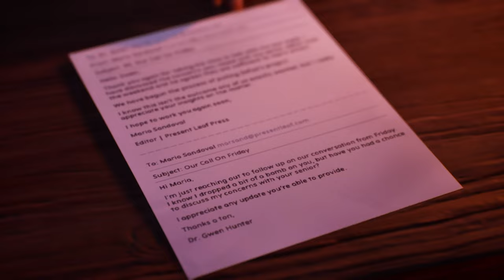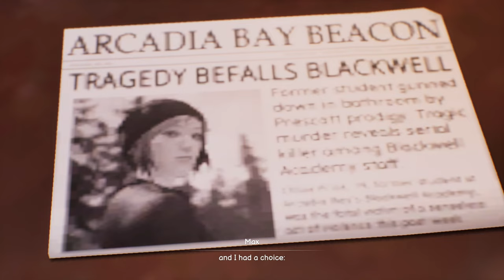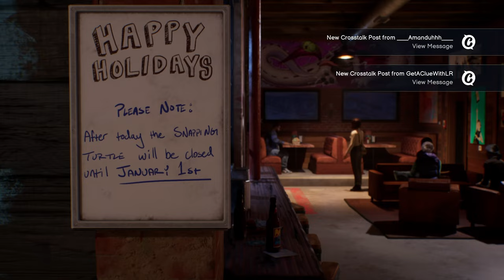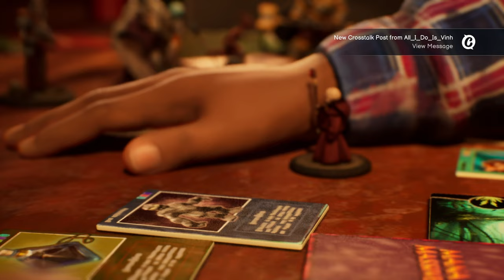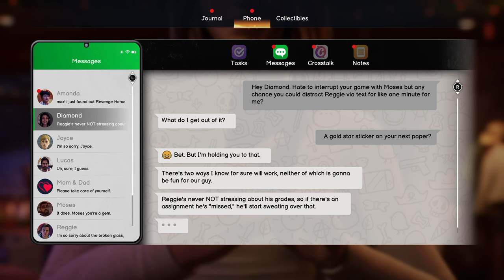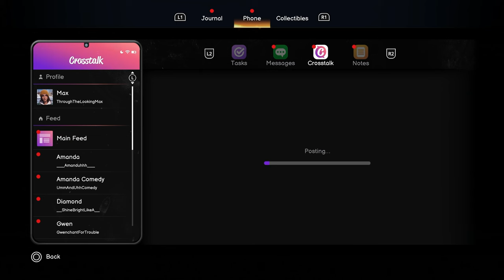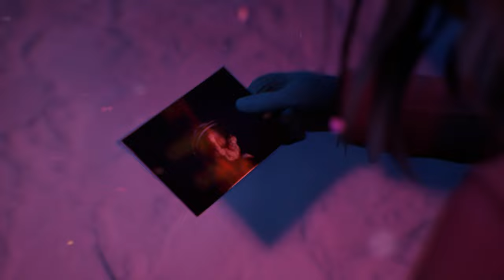Chapter 4 | Diptych | Life is Strange Double Exposure Full Guide Walkthrough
Part 4 of my full walkthrough guide for Life is Strange Double Exposure! Includes Chapter 4, Diptych, and my choice for what happened to Chloe in this playthrough! Watch this to get all of your polaroids, snapshots, decorations, and miscellaneous trophies and achievements!